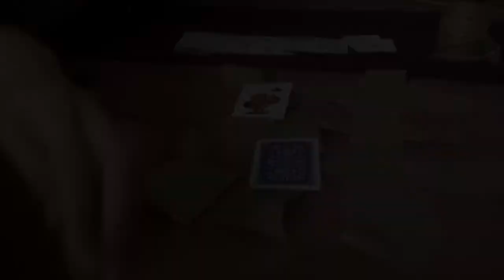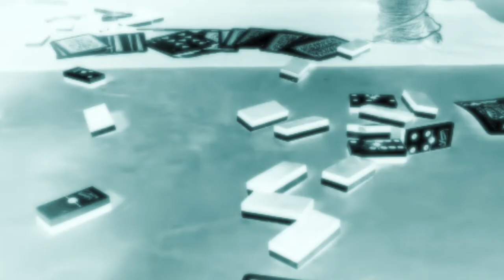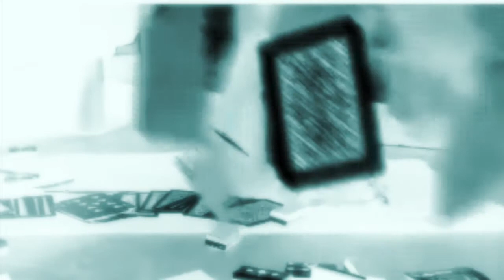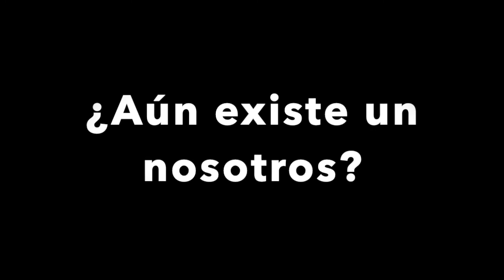IMAF 2020 - Sofia Vera, Mexico & Makame Orozco, Mexico – “La Maquina De Hamlet”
About artist:
Zheyra Sofía Vera castillo
Oaxaca, oax.
Graduated in Theater with a Master´s in Performing Arts from the Faculty of Theater of the  Universidad  Veracruzana.
She has worked in  theater, performance, stage research  and teaching.  Their performances have presented in: Oaxaca, Xalapa, Colombia, India.
I am interested in   approaching performance in a playful way, although it seems that the action is simple, it brings a load of meanings,  which allow the viewer to decode them and identify  the central theme of the piece.

Mary Carmen Lara Orozco
Performeer, teacher and researcher  in performing arts.
Veracruz, ver.
Graduated in  Art History from the UCC and Master in Performing Arts from the UV Theater Faculty whith the thesis: Anarchist aesthetics as an emerging scenic practice in  the city of Veracruz in 1922 and 1923.  Active member of the Latin American Network of Theatrical Creators   Ambar and the Action Theater collective: Areito Art Action. From 2010 to date as a performer she has participated with various interventions/actions  in the Living Arts Encounter at MACO , Oaxaca ,Libertarian Art Encounter in Xalapa and Cuernavaca, Mexico, and at IVEC. Museum of the city and reflection Mocambo, Veracruz .